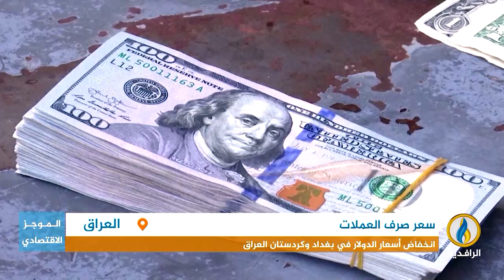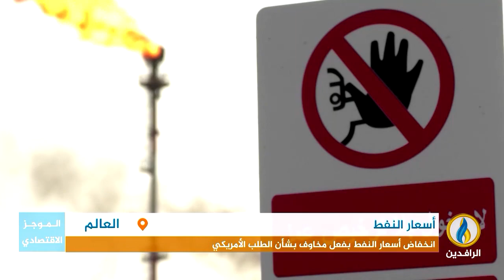أبرز الأخبار الاقتصادية على قناة_الرافدين ليوم الأربعاء في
تقديم:
عمار الشاعر